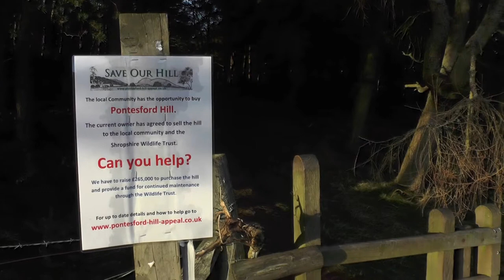SHROPSHIRE HILLS The View From Earl's Hill, Pontesbury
Whilst only reaching 320m (1050ft) above sea level Earl' Hill and the adjoining Pontesford Hill stand out in the landscape, particularly from the north and west as they herald The Shropshire Hills

Most usually ramblers will start the walk from Pontesford, where there is ample free parking to be found

From the car park there are a couple of routes to the top.  Probably the most oft-used one is the more direct route.  This is steep though, and will for most everyone necessitate a few stops to catch your breath.  I would advise skirting around the north-westerly side for 1/4 mile or so before heading upwards in an easterly direction (it's easily picked out in a clearing from the woods).  I believe this is called the bulldozer route locally - it certainly offers better views as you ascend

Earl's Hill (in common with most of Shropshire's other high hills proved attractive to Iron Age settlers who built a well-defended hill fort at the summit of Earl's Hill in around 600BC. There's another on the lower slopes on Pontesford Hill.  In the 1960s these hills became Shropshire Wildlife Trust's first nature reserve

Popularised by the Shropshire writer Mary Webb, the twin hills are at the centre of the legend of the golden arrow Spposedly, back in the 7th Century when this was a highly disputed area, the kings of Mercia and Wessex did battle here. Carelessly, one of them had a golden arrow that he left lying around somewhere and lost. Since then, just about everyone else has been looking for it

Wiki = 'Earls Hill is the site of an Iron Age hillfort built around 600 B.C. and making it a Scheduled Ancient Monument and also designated an SSSI (Site of Special Scientific Interest) for its wildlife value. It was Shropshire Wildlife Trust's first nature reserve in 1964

Earls Hill is Pre-Cambrian in origin, being formed approximately 650 million years ago as a result of volcanic activity along the Pontesford-Linley fault'

MUSIC IS 'MOTHER GOOSE' BY RAVEL

 - Tony